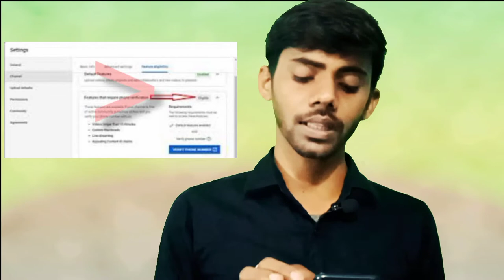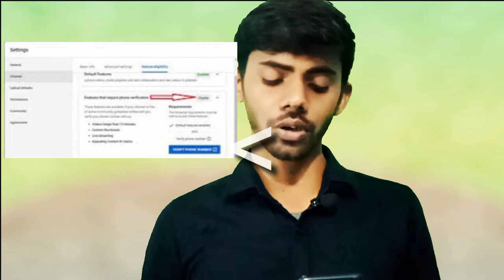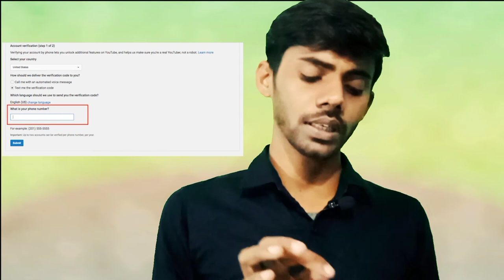How to verify youtube channel in 2021 || youtube channel verify kaise kare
Friends agar aap bhi naye creator ho or apko apne account ko verify karname nahi aata to ess video me bataya hoon kish tarah se aap apne youtube channel ko verify kar sakte.

How to verify on Your Youtube channel in 2021?
Youtube channel ko verify kaise karte hai

Apne youtube channel ko verify kaise kare